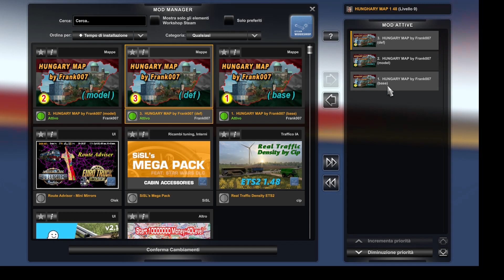EURO TRUCK SIMULATOR 2 HUNGARY MAP 1.48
🔰TUTTI I GIORNI PUBBLICO VIDEO DALLE ORE 10 ALLE  ORE18🔰

ITA
– La mappa è costruita in scala 1:3;
– Circa 300 città grandi e piccole;
– Migliaia di chilometri di strade;
– Interscambi unici e altri oggetti;
– Le proprie aziende, in cui sarà abbastanza difficile scaricare;
Adattato alla patch 1.48.x
ENG
– The map is built on a scale of 1:3;
– About 300 large and small cities;
– Thousands of kilometers of roads;
– Unique interchanges and other objects;
– Their own companies, in which it will be quite difficult to unload;
Adapted to patch 1.48.x

IF YOU LIKE MY VIDEOS,BY CLICKING ON THE SUBSCRIBE BELL,YOU WILL BE UPDATED EVERY DAY ON THE VIDEOS THAT WILL BE RELEASED.I THANK EVERYONE FOR THE HELP AND WISH YOU ALL GOOD ROAD AND FUN ❤

SE VI PIACIONO I MIEI VIDEO,CLICCANDO SULLA CAMPANELLA D'ISCRIZIONE,RIMARRETE AGGIORNATI TUTTI I GIORNI SUI VIDEO CHE USCIRANNO.RINGRAZIO TUTTI PER L'AIUTO E VI AUGURO BUONA STRADA E DIVERTIMENTO A TUTTI ❤

⚠️AVVISO DI ESCLUSIONE DI RESPONSABILITÀ: ⚠️
Cerco sempre di fornire il link originale per il download dagli autori. Ma se c'è qualcosa di sbagliato nel link di download, per favore contattatemi immediatamente lasciando un messaggio nei commenti per informarmi del problema, se il problema consiste nella VERSIONE CORRENTE DEL GIOCO!!! NON rispondo a vecchi link di video messi online da mesi che NON funzionano più,o che l'autore della mod non aggiorna più o ha tolto la mod!!!
Rispetto sempre le mod degli autori e i loro lavori. Tutti i video su questo canale sono creati da me e sono miei contenuti e i contenuti di qualcun altro non sono usati nei miei video e nessuno è autorizzato a ricaricare o riutilizzare nessun dei video senza il mio permesso.
LE MODS CHE SCARICO DAI SITI DOVE METTO IL LINK IN DESCRIZIONE,NON POSSO SAPERE SE HANNO IL PERMESSO DAI PROPRIETARI DELLE MODS STESSE,SE SONO PRIVATE O A PAGAMENTO!
UNA VOLTA CHE LE MODS SONO MESSE ONLINE DAI SITI,LE MODS SONO DISPONIBILI PER ESSERE SCARICATE DA TUTTI,QUINDI ANDATE A RECLAMARE NEI SITI DOVE AUTORIZZANO L'UPLOAD DELLE MODS E CHI LE HA MESSE!
Se il gioco si blocca, controllate sempre di non avere mod in conflitto, o versioni diverse del gioco,di avere TUTTI I DLC e in ogni caso non dipende da me.Contattate gli autori delle mod e segnalate il problema a loro. Soprattutto nelle mod map, NON TESTO l'intera mappa, se si verifica un bug o un crash, contattate gli autori del mod. Io uso le mod come le usate voi, per giocare, divertirsi e fare video!